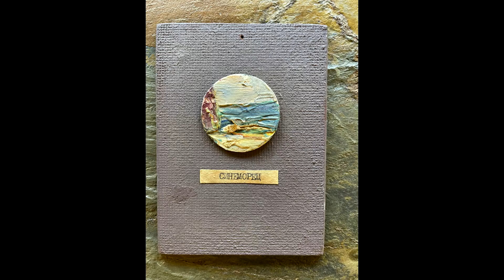BORIS GORINOV’s WORLD OF MINIATURES BorisGorinov art_collection on 5new platform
The Bulgarian artist-painter, who has produced one of the largest collections of miniatures in Europe, will be presented online on the platform for Bulgarian and world art 5new until mid-December.

The new generation of the public probably knows little about the painter Boris Gorinov, but he remains well known among collectors at home and abroad, and especially among fans of acrylic and oilpainting in miniature format.
The artist developed his career in the years between world_war_ii and the end of the coldwar . Together with his wife, the famous Bulgarian ceramist Yova Raevska, he has a number of memorable and emblematic joint exhibitions, as well as many bold artistic projects, mostly with natural elements – cork, seashell, pine cones, pebbles, cacti and etc., outside the borders of the country. The smaller the size of the tile on which Boris places his miniature, the richer and deeper the world seen through his brush becomes.

With kind support of and Voice of clay family collection